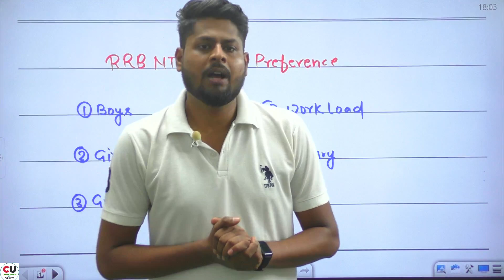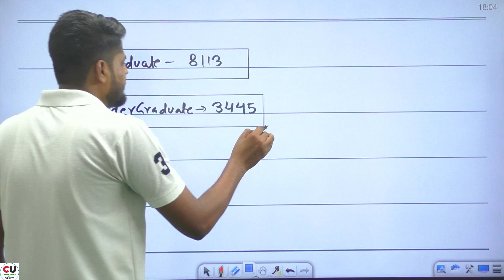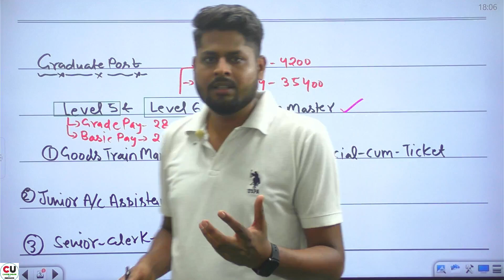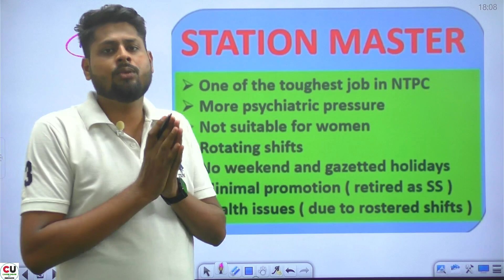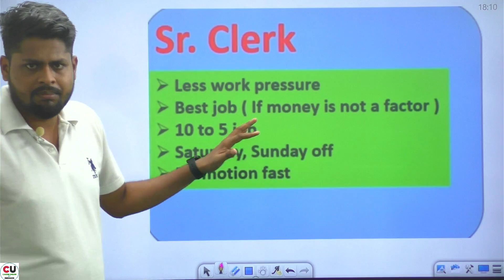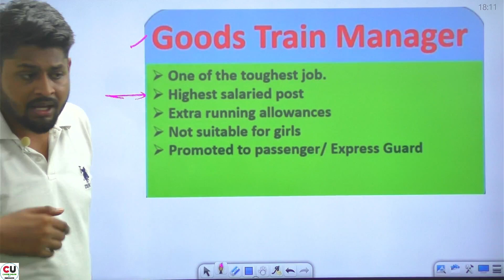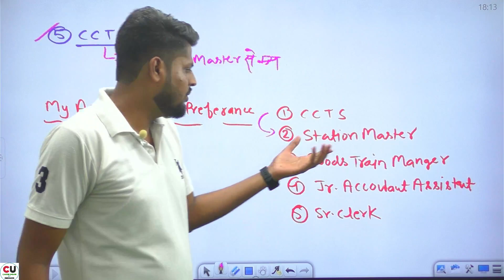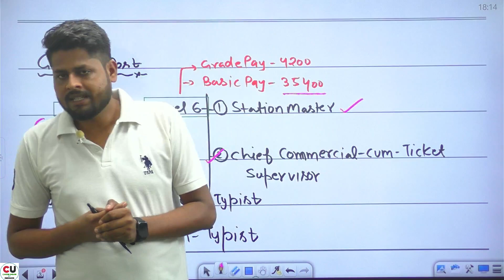RRB NTPC Post Preference | All Post Comparison | Work Load, Salary, Medical | RRB NTPC Vacancy 2024